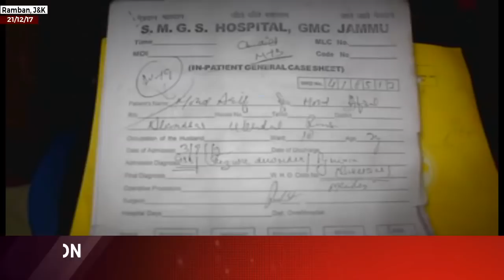Father appeals CM to save his ailing son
| Excelsior News |